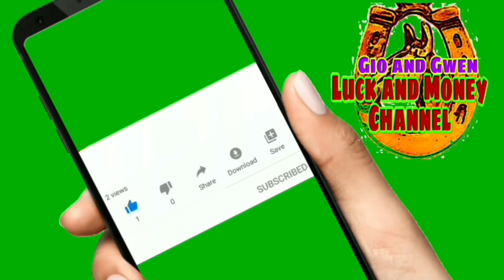FIRST FRIDAY NGAYONG FEBRUARY GAWIN MO NA ITO | GIO AND GWEN LUCK AND MONEY CHANNEL